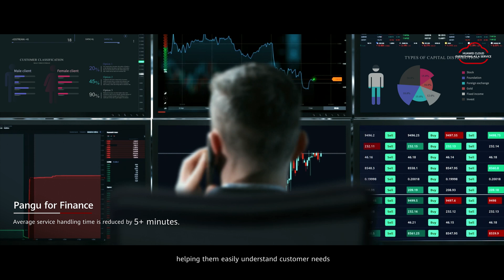Pangu big model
Reshaping Industries with AI: Huawei Cloud Launches Pangu Models 3.0 and Ascend AI Cloud Services
Guided by its three stated purposes — reshaping industries, honing technologies, and sharing success — Pangu Models 3.0 will focus on building up core competitiveness and helping customers, partners, and developers operationalize AI and drive real value creation across industries. With Ascend AI cloud services, a single compute cluster can provide 2,000 petaFLOPS of compute capacity, and a 1,000-card cluster can train a multi-billion parameter model for an uninterrupted 30 days. More reliable AI computing power has helped make large models more accessible than ever to industry customers.
Huawei Cloud Pangu models will empower everyone from every industry with an intelligent assistant, making them more productive and efficient. We will uphold our mission of "AI for Industries", and use Pangu models to reshape all industries with AI. Every developer will have the power to change the world."